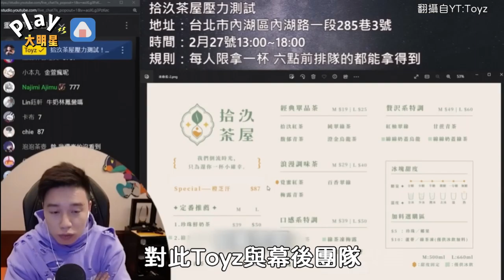Toyz飲料店招牌違建拆除 「外觀變很淒涼」新地址營業日期曝光